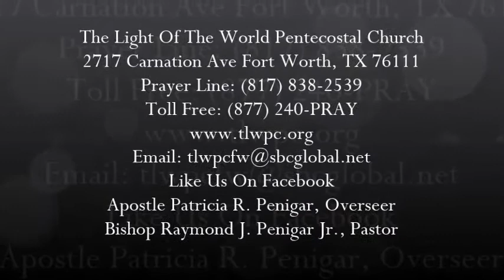Evangelist Venikwa Penigar, "I Must Be About My Fathers Business"